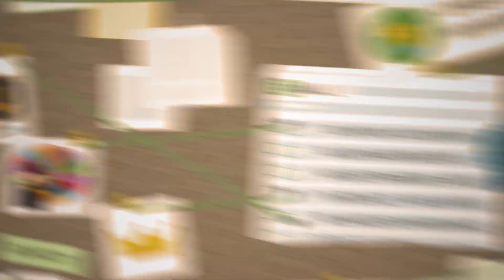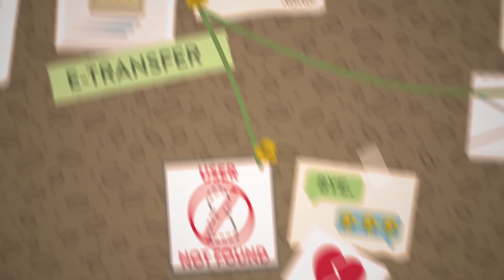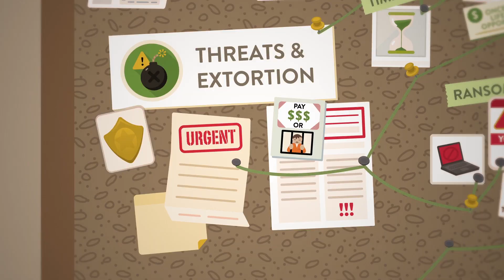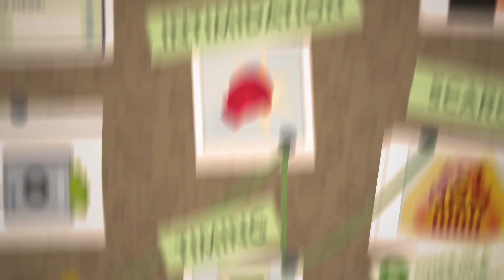How to Spot Scams | It's a Money Thing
Familiarizing yourself with common scams can help you spot them before they turn into costly mistakes.

First Financial Federal Credit Union is proud to offer this awesome series of financial education videos designed to help you learn about money. Join First Financial and become a member for life!